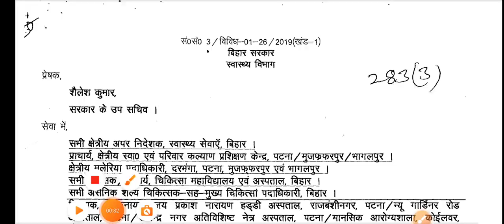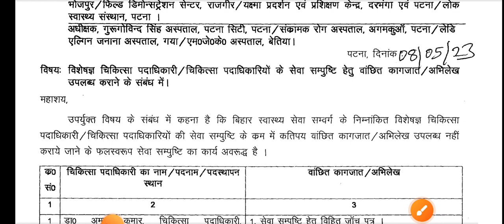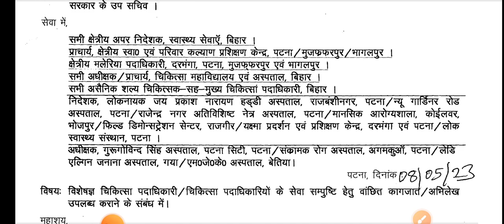बिहार स्वास्थ्य विभाग नोटिस/Bihar health department Notice/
Fast Information Vlog Video -

ANM requirement
Anm job 2022
ANM job

ANM नई नौकरी आ गया/ANM New Vacancy/ANM Permanent Vacancy/WB ANM vacancy

ANM नई नौकरी आ गया/ANM New Vacancy/ANM Permanent Vacancy/ ANM vacancy/Chhatisgarh ANM vacancy

बिहार स्वास्थ्य विभाग ANM नई नौकरी/Bihar 8853ANM 2nd मेरिट लिस्ट कब आयेगा/Bihar ANM  Vacancy/

बिहार स्वास्थ्य विभाग Result आ गया/Bihar Health Department counselling शूरु/BCECE Senior Residents

बिहार स्वास्थ्य विभागनोटिस/Bihar health department Notice/
बिहार स्वास्थ्य विभाग ANM/GNM नोटिस/Bihar ANM नोटिस/नर्स सावधान रहे/
BTSC GNM New Vacancy/BTSC GNM परीक्षा होगा अब/BTSC GNM नई नियमावली/BTSC GNM Vacancy 2023

BTSC 10709 ANM परीक्षा होगा क्या/BTSC ANM New Vacancy/BTSC ANM/New नियमावली डाउनलोड कैसे करे/BTSCANM

रेलवे स्वास्थ्य विभाग Nurs नौकरी/Railway Nursing/OT/ECG/Dreser Vacancy/Railway Paramedical Vacancy ANM नई Notice/Bihar ANM काम बढ़ जायेगा/Bihar ANM  Vacancy/